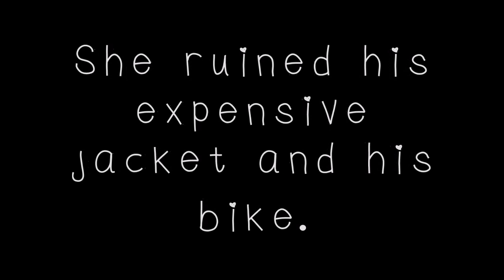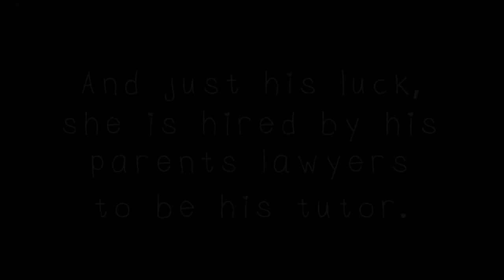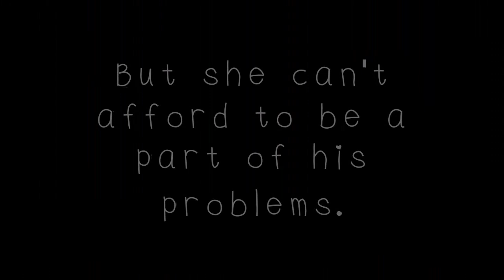Sad Story- Wattpad Trailer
Written By: @Deafening_silence_